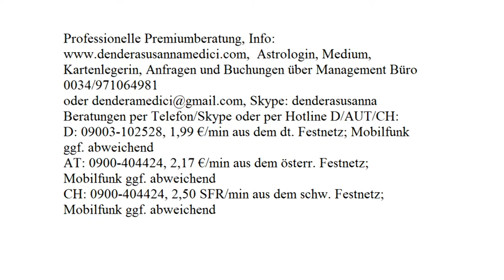Dendera's Liebeszauber: 06.09.2017